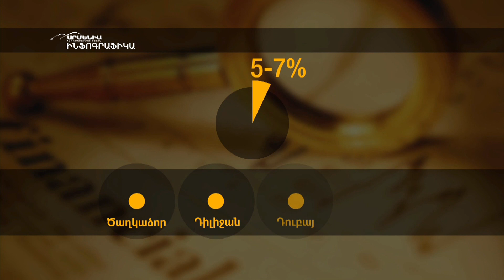Հայերի հինգից յոթ տոկոսը Նոր Տարին տանը չի նշել armeniatv.am